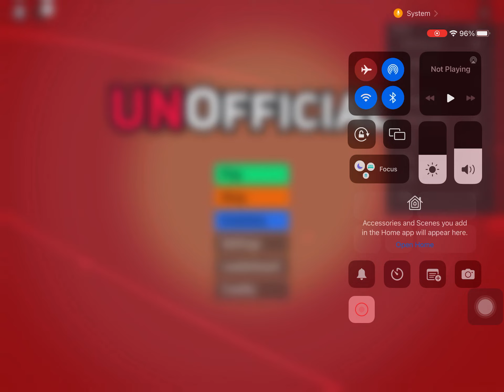Roblox UNO-Unofficial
Hey Guys,
Today we are going to play Roblox Uno.
Peace,
Kevonster